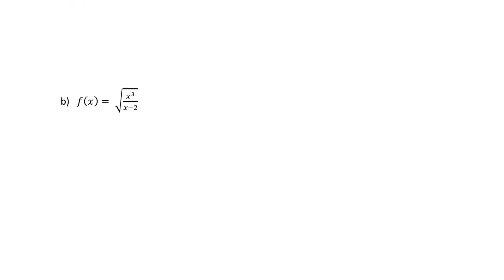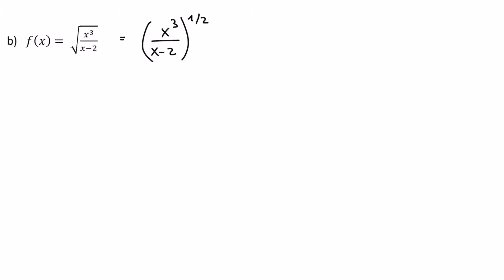4ma1- Quiz 2 corrigé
3 dérivées plutôt compliquées... endurance et factorisation!